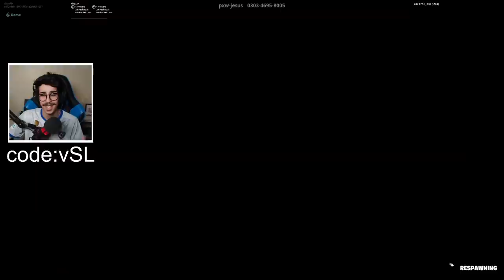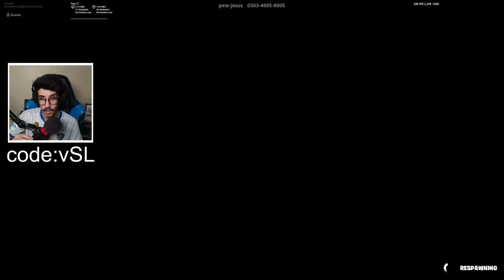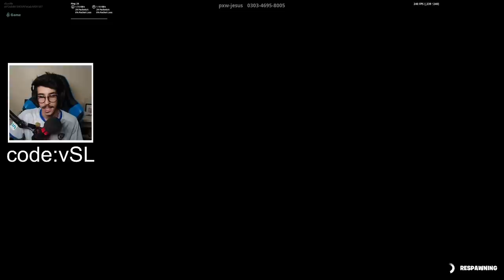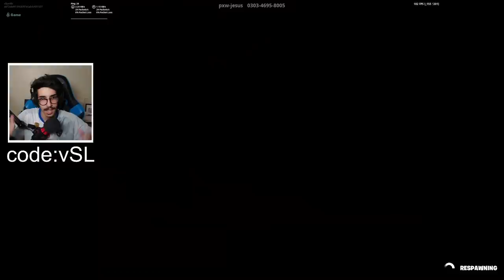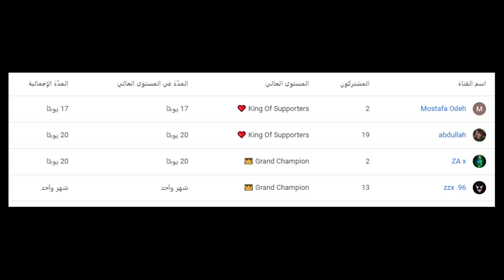فورتنايت - ماب دث رن (مقلبني صاحب الماب😱)!! || Fortnite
instgram : vSLooM
Steam : vSLooM & vSLooMx